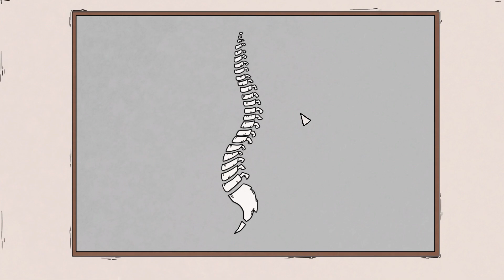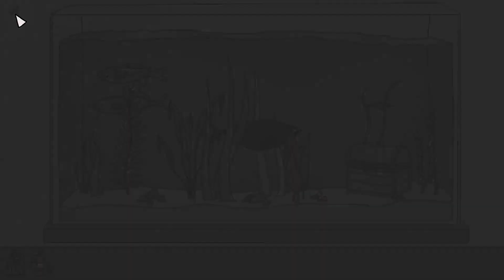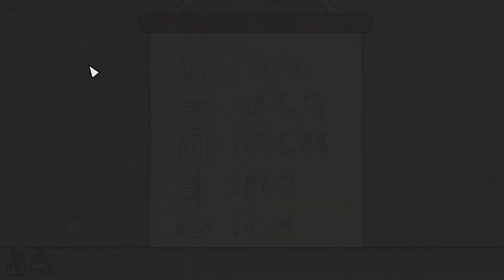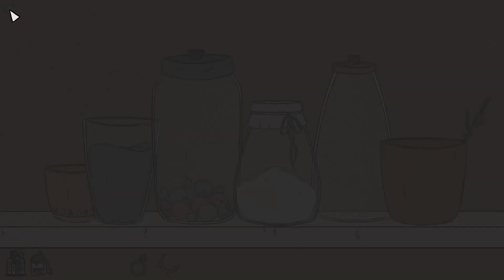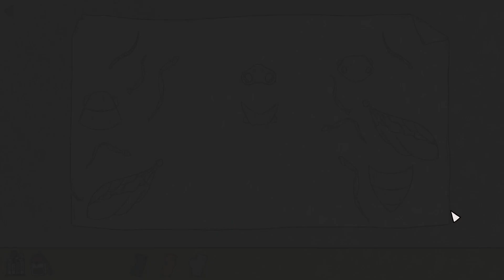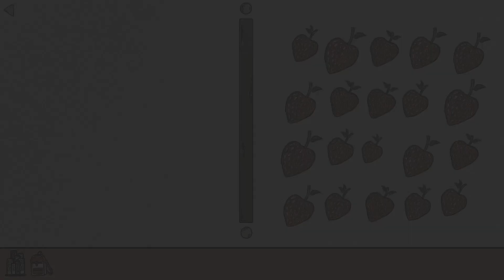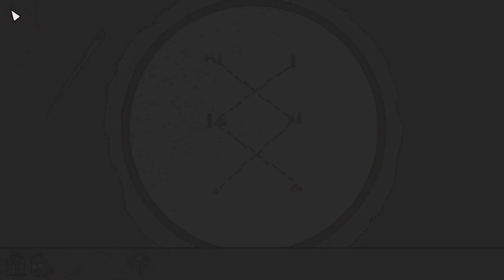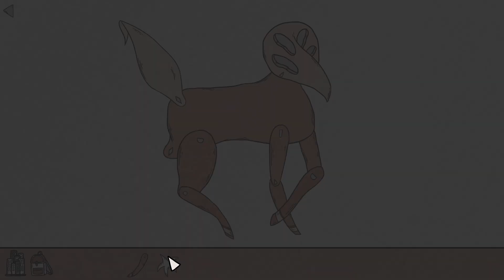Birth Part 1